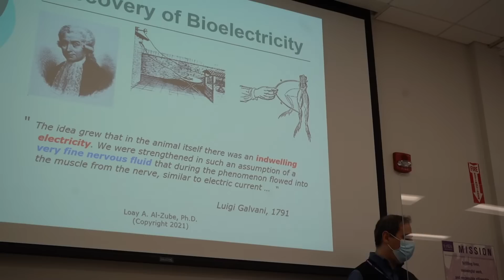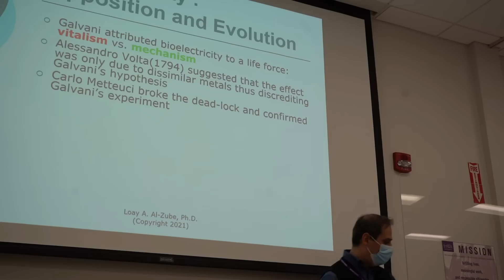How Luigi Galvani Discovered Biopotentials? Vitalism or Mechanism!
This video reveals The Secret of Bioelectricity and explains How Luigi Galvani truly Discovered Biopotentials? How Luigi Galvani's work led to the emergence of electrophysiology and how he triggered designing medical equipment.
Medical Instrumentation systems with Dr. Loay Al-Zube
Biomedical Engineering with Dr. Loay Al-Zube
If you found these videos helpful and you really want to give something, it's very much appreciated.

Dr. Loay Al-Zube